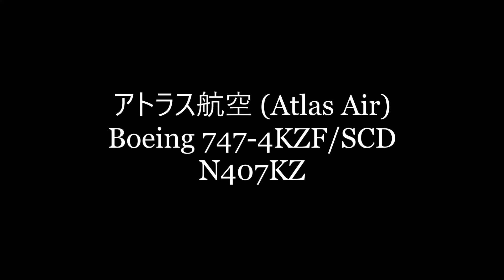✈✈元日本カーゴ 白いアトラス航空 (Atlas Air) Boeing 747-4KZF/SCD N407KZ Narita RWY34L 成田空港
元 日本貨物航空 (Nippon Cargo Airlines)です。
アトラス航空 (Atlas Air)
Boeing 747-4KZF/SCD
N407KZ